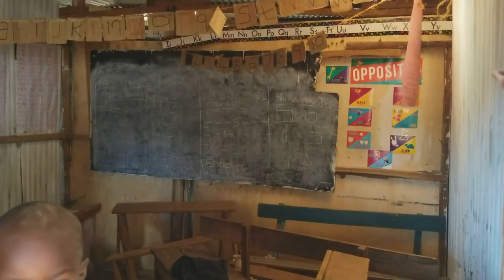Library needed in Kitale Kenya English. Mission in Kenya.